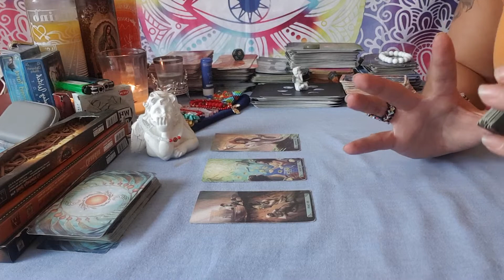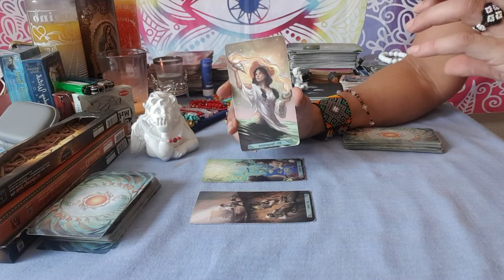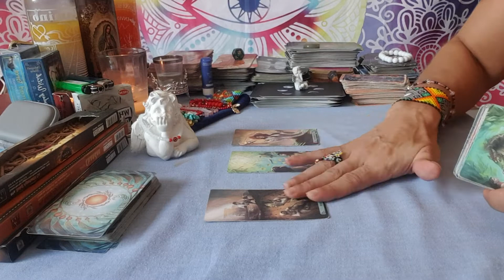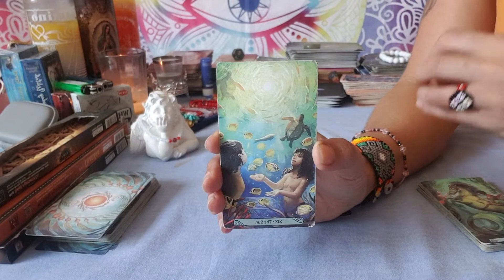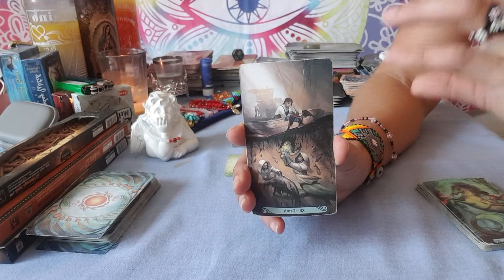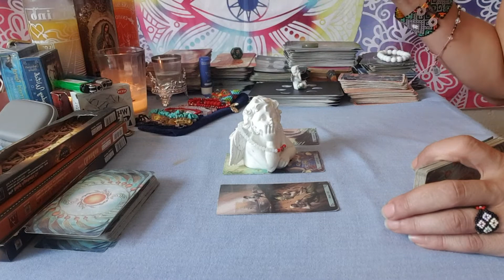🌸Tarot Amor Soltero Signo Libra🌸Reconsiliacion Expareja o Nuevo Amor?🌸Aleyna Tarot🌸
Basica: 4 Preguntas+Oraculo   500 Pesos MXN
Medium: 1Hora+Preguntas   1.000 Pesos MXN
Premium: 2Horas+Preguntas  1.500 Pesos MXN
Exclusiva Terapeutica: 3 Horas 2.000 Pesos MXN

Donativos / Spenden